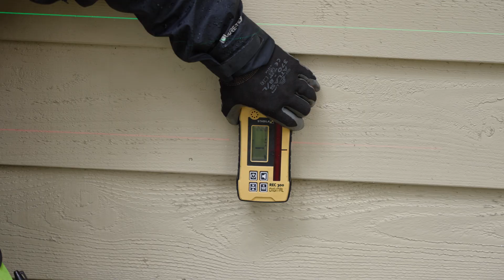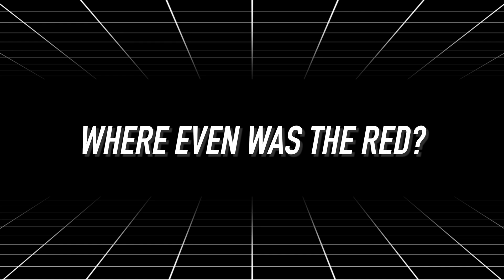Red Lasers VS Green Lasers (LAR350 vs LAX300G) || Dr Decks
Today we're comparing a red laser to a green one and why one would be more useful in certain situations than the other one.